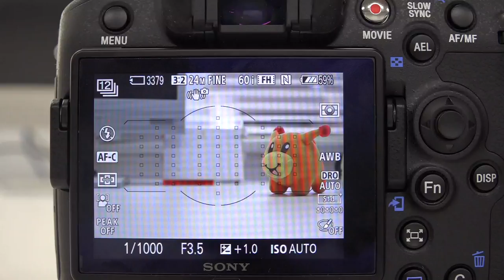「α77 II」 79点測距AFテスト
「世界最多」79点測距 AFを鍛え上げた「α77 II」